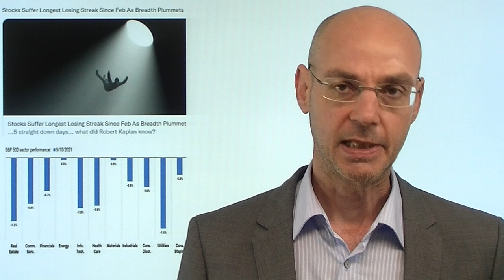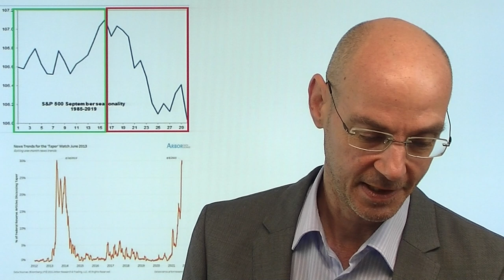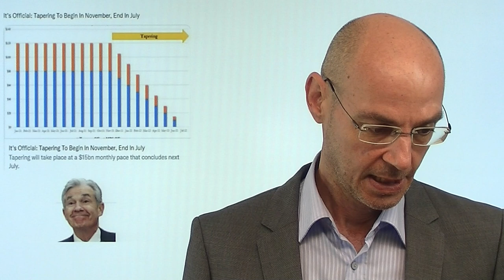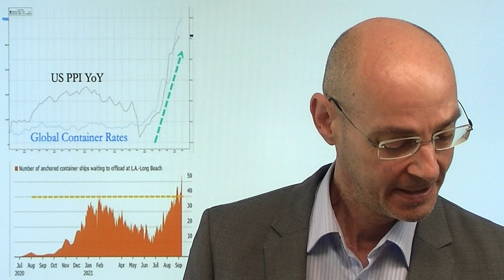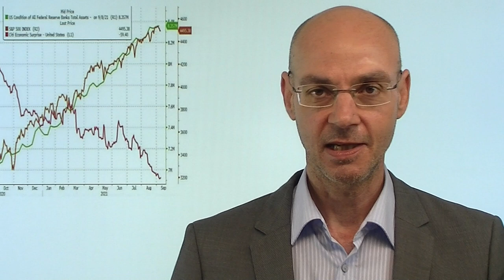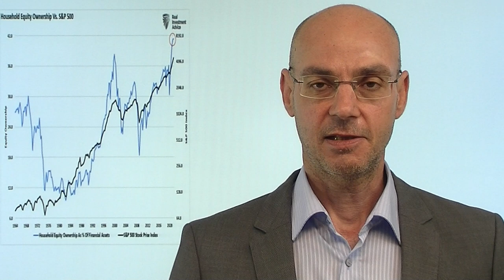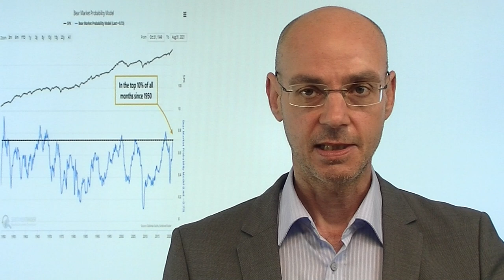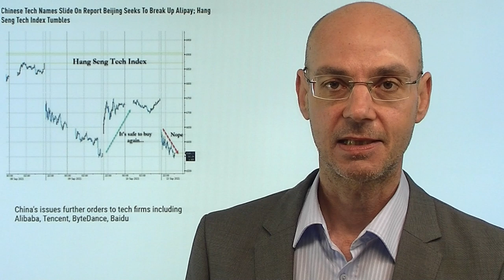Inflation und Aktienmärkte: Warum heftige Korrektur droht!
Hinweis aus Video auf Artikel: "Federal Reserve: Zwei wichtige Funktionäre verkaufen ihren gesamten Aktienbestand!"

Eines wird immer klarer: die Inflation fällt viel höher aus als erwartet - und ist viel weniger "transitory" als prognostiziert. Daher wird vor allem die Fed unruhig, das Tapering ab November wird so immer wahrcheinlicher. Und weil die Aktienmärkte dieses Tapering bereits jetzt einpreisen, fällt der Leitindex S&P 500 nun bereits fünf Tage in Folge (längste Verlust-Strecke seit Februar). Eine Erholung ist heute durchais möglich, da sowhl S&P 500 als auch der VIX an wichtigen Trendlinien handeln. Aber übergeordnet droht dennoch eine heftige Korrektur, weil die Investoren geradezu bis zum Anschlag positioniert sind. Die Märkte warten auf die morgigen US-Verbraucherpreise - liegt die Inflation wieder höher als erwartet?